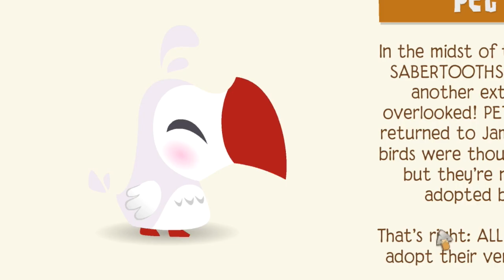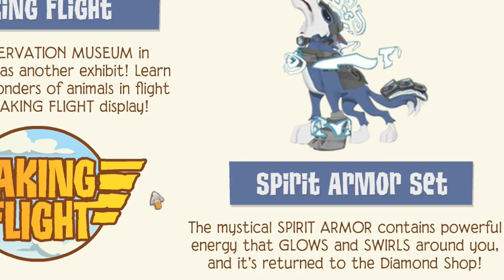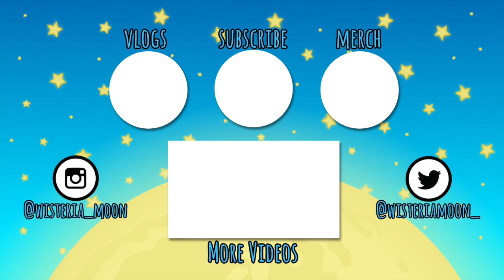NEW ANIMAL JAM ENCHANTED EAGLE IS AMAZING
OMG GUYS - THIS BRAND NEW ANIMAL JAM ANIMAL, THE ENCHANTED EAGLE, IS ONE OF THE BEST NEW UPDATES TO ANIMAL JAM YET! SO AMAZING!